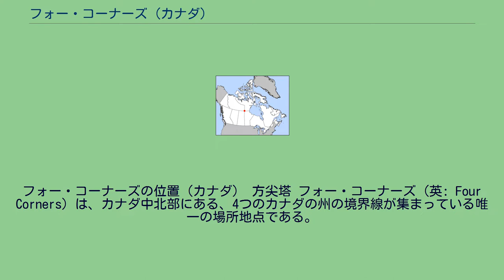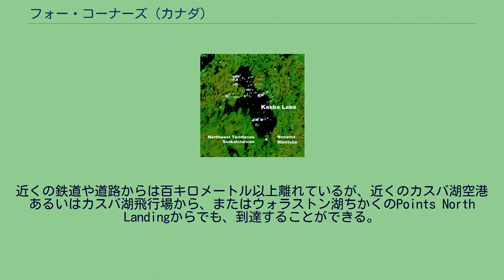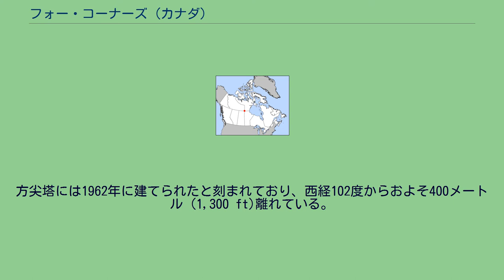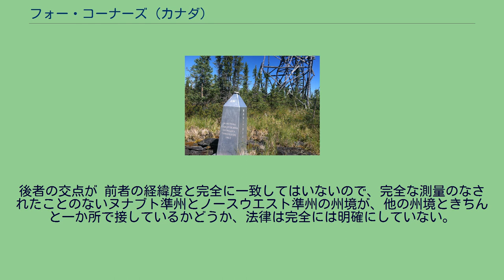フォー・コーナーズ (カナダ)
フォー・コーナーズの位置（カナダ） 方尖塔 フォー・コーナーズ（英: Four Corners）は、カナダ中北部にある、4つのカナダの州の境界線が集まっている唯一の場所地点である。
北緯60度0分0秒 西経102度0分0秒 / 北緯60.00000度 西経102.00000度 / 60.00000; -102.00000 (フォー・コーナーズ)に位置している。
四つの州とはそれぞれ、南東はマニトバ州、南西はサスカチュワン州、北西はノースウエスト準州、北東はヌナブト準州である。
NASA map showing Kasba Lake and the four corners フォー・コーナーズはカスバ湖の南岸、Hasbala湖の北岸にある。
ここはタイガの周辺部であり、ヌナブト準州でツンドラでも氷帽でもないのは図らずもここだけである。
近くの鉄道や道路からは百キロメートル以上離れているが、近くのカスバ湖空港あるいはカスバ湖飛行場から、またはウォラストン湖ちかくのPoints North Landingからでも、到達することができる。
この方尖塔は、1962年にマニトバ州、サスカチュワン州、ノースウエスト準州マッケンジー地区、ノースウエスト準州キーウェティン地区の境界を示すために建てられたものである（ヌナブト準州の創設により、キーウェティン地区は1999年に消滅した）。
マニトバ州とサスカチュワン州とノースウエスト準州の州境の交点は、ヌナブト準州ができる1999年以前に測量されている。
フォー・コーナーズには、高さ1メートルのアルミニウム製の方尖塔が設置されている。
経緯度は 北緯59度59分57.98511秒 西経102度00分27.24027秒 / 北緯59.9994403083度 西経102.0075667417度 / 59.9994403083; -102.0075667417 (Four corners)である。
方尖塔には1962年に建てられたと刻まれており、西経102度からおよそ400メートル (1,300 ft)離れている。
方尖塔の頂上にはディスクがあり、モニュメントを取り去ったり壊したりすると懲役五年が課される、と書いてある。
1999年にヌナブト準州が設立されたことにより、この地点はカナダ唯一のen:quadripointとなった。
ヌナブト準州の法的な定義においては、州境は"北緯60度線と西経102度線の交点、マニトバ州、ノースウエスト準州、サスカチュワン州の州境の交点に始まる"と定義されている。
後者の交点が 前者の経緯度と完全に一致してはいないので、完全な測量のなされたことのないヌナブト準州とノースウエスト準州の州境が、他の州境ときちんと一か所で接しているかどうか、法律は完全には明確にしていない。
測量は2011年に始まった。